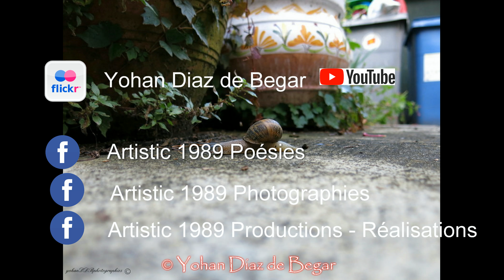Poésie n°6: Cette Fièvre Créative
Une de mes Poésies.

Photos & Vidéos réalisés par mes soins de la ville de Toulouse.
Vous pouvez retrouver mon travail sur Facebook, Flickr, Instagram et 500px.